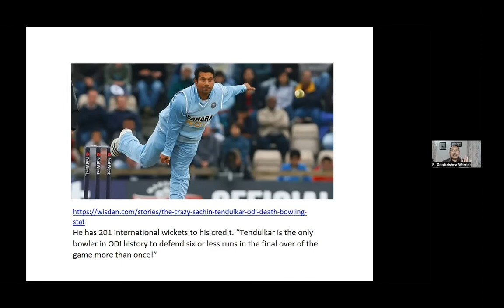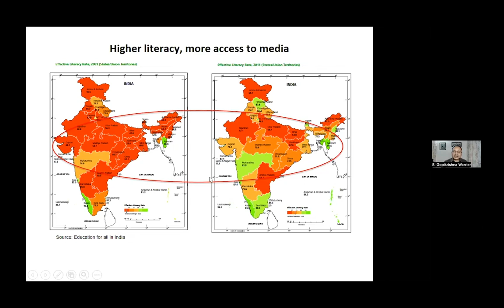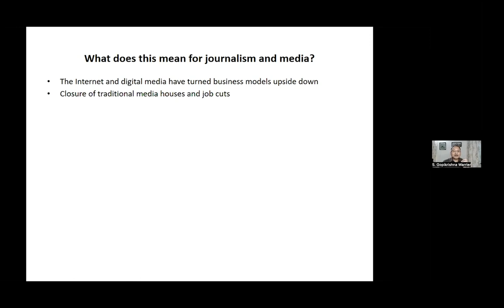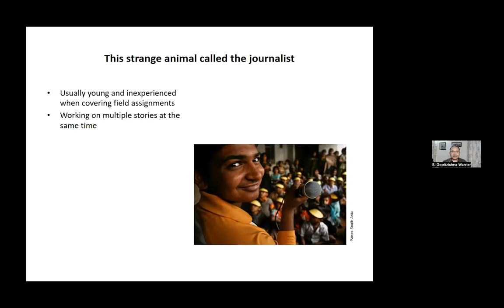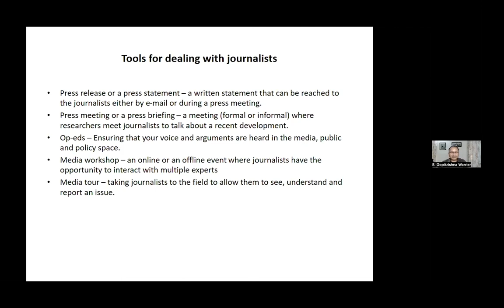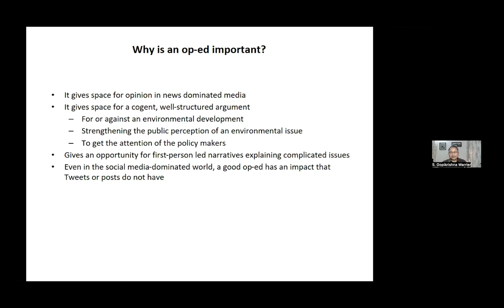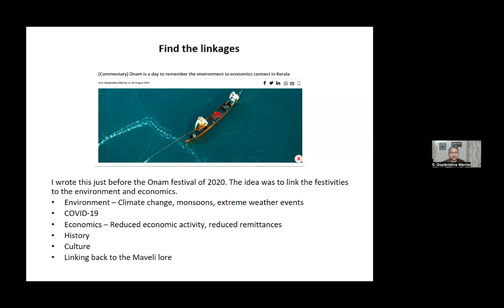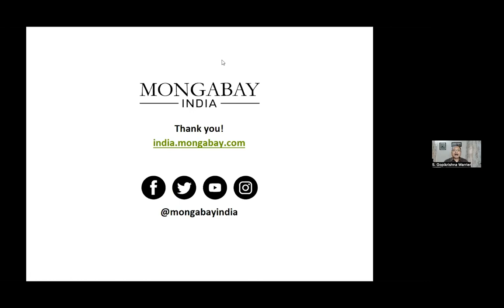Connecting the Dots: A media training for researchers working on energy, climate and environment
A webinar jointly organised by Mongabay-India and Center for study of Science, Technology and Policy [CSTEP ] for researchers working on energy climate and environment.

Speaker: S.Gopikrishna Warrier, Managing Editor of Mongabay-India.

00:00 - Introduction
07:31 - Why is media important?
09:46 - Why is environmental communication necessary?
13:08 - Trends in media
17:14 - Impact of digital media on journalism
23:25 - Challenges of communicating with journalists
33:38 - Tools of communication
46:44 - Style guidelines for writing effectively
51:20 - How to build a relationship with the media?
57:06 - Q & A